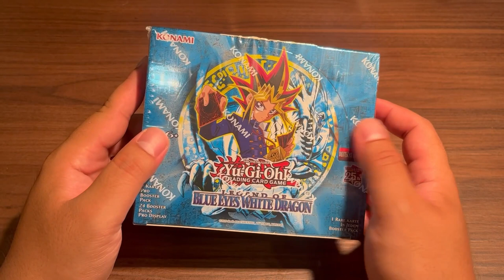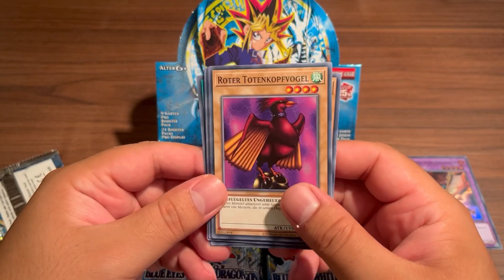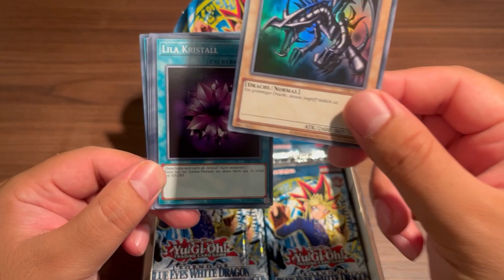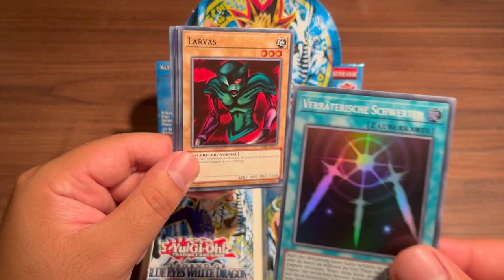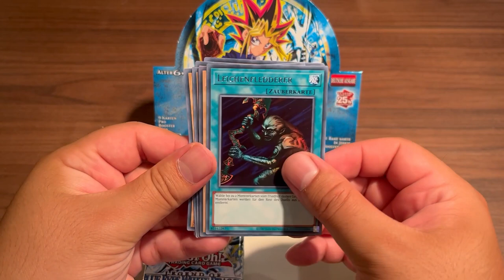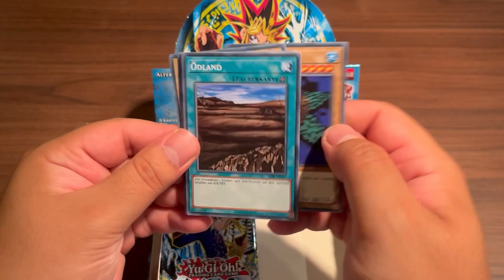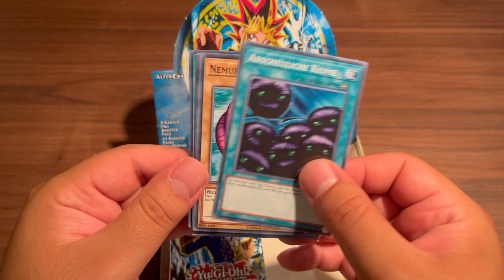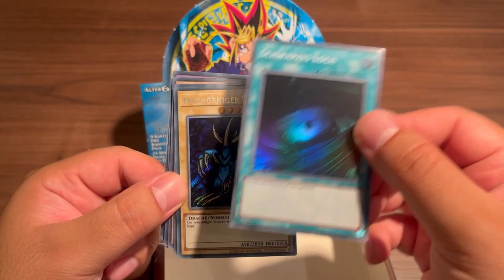LEGEND OF BLUE EYES WHITE DRAGON DISPLAY OPENING !!!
In diesem Video öffne ich das legendäre erste Yu-Gi-Oh! Trading Card Game Set in der 25th Anniversary Version, welches natürlich an das Original aus 2002 angelehnt ist. Hoffen wir auf gute Karten und elegante Pulls ! Hiermit wünsche ich viel Spaß mit dem Video !!